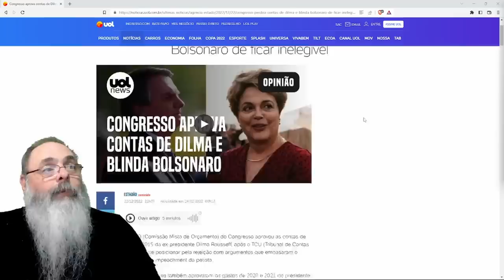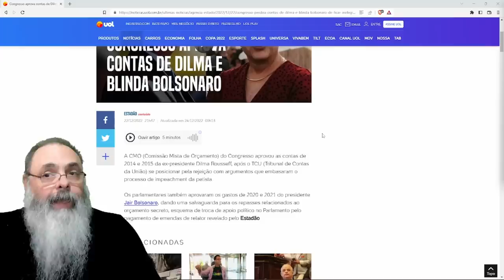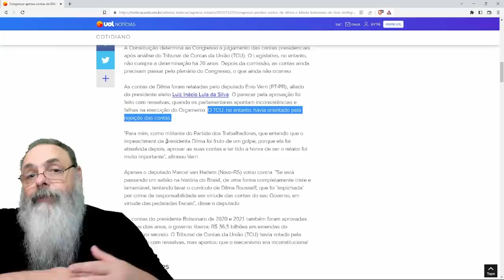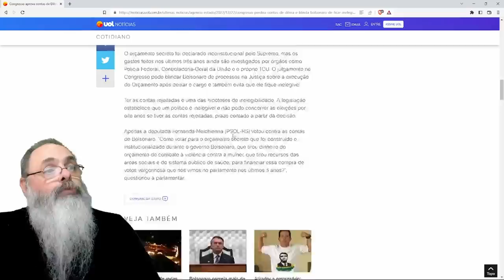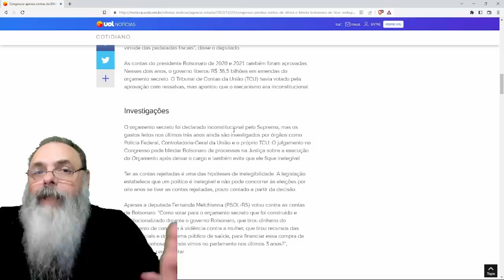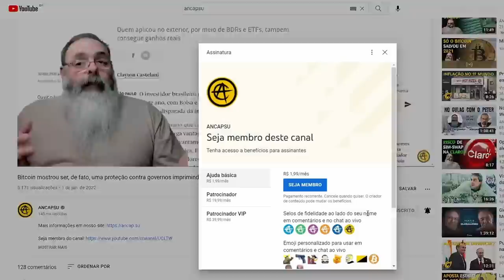COMISSÃO aprova CONTAS de BOLSO e DILMA, mas NÃO TINHA as PEDALADAS FISCAIS? e o ORÇAMENTO SECRETO?